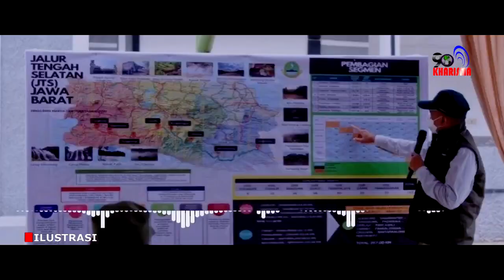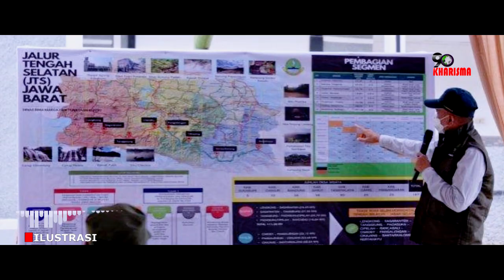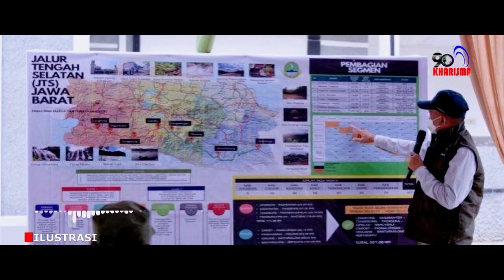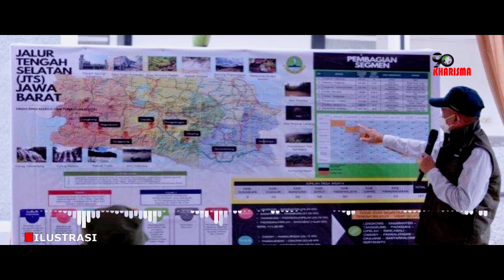Ya Ampun…! Udah 2022 Masih Ada 'Jalan Neraka' di Dekat Jakarta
Sejak Indonesia merdeka, jalan di Desa Tanggeung-Padasuka, di Kecamatan Cibinong, Cianjur, Jawa Barat Bagian Selatan sejauh 33 km sangat memprihatinkan. Kondisi jalan tersebut sempat viral. Padahal lokasinya hanya 70 km dari pusat kota Bandung, dan 200 km dari ibu kota negara, Jakarta.

Sehari-hari warga harus berjibaku melewati jalan berbatu dan berlumpur yang sangat licin terlebih saat musim hujan seperti sekarang. Kondisi ini sangat menyiksa bak 'neraka' dan sangat berbahaya bagi siapa saja yang melintasinya. Warga meminta perhatian dari pemerintah pusat maupun daerah agar hadir membangun jalan di wilayahnya.

Seperti dilansir CNBCIndonesia.com, 'jalan neraka' ini ternyata sudah termasuk dalam proyek Jalur Tengah Selatan (JTS) untuk mendukung konektivitas provinsi Jawa Barat bagian selatan dengan total panjang 350 Km. Jalur Tanggeung-Padasuka-Mekarmukti hanya bagian kecil dari rencana JTS Pemprov Jabar.

Kawasan itu merupakan daerah yang tertinggal dan merupakan kantung-kantung kemiskinan. Banyak warga di sana nekat sebagai pekerja migran, antara lain menjadi TKW di Saudi hingga Hong Kong.

Isunya terjadi ketimpangan pada Jawa Barat bagian selatan, jauh dari pendapatan wilayah lainnya seperti Bekasi, Kota Bandung, dan Kabupaten Bogor. Hal ini yang menjadi ketimpangan wilayah tidak hanya sektor ekonomi, juga sosial.

Kawasan di lokasi yang disebut 'jalan neraka' tersebut ternyata sudah menjadi perhatian Presiden Jokowi. Bahkan Menko Maritim dan Investasi Luhut Binsar Pandjaitan sejak awal mendukung pembangunan kawasan ini.

Kini, pekerjaan rumahnya adalah hanya butuh eksekusi di lapangan dari rencana yang sudah disiapkan dan gelontoran anggaran dari Pemprov Jabar dan pemerintah pusat sekitar Rp 2,7 triliun.

'Jalan neraka' memang sudah jadi perhatian pemerintah melalui proyek Jalur Tengah Selatan (JTS) untuk mendukung konektivitas provinsi Jawa Barat bagian selatan dengan total panjang 350 Km. Jalur Tanggeung-Padasuka-Mekarmukti 33 km hanya bagian dari rencana JTS Pemprov Jabar.

Presiden Jokowi sudah menandatangani Peraturan Presiden Nomor 87 Tahun 2021 dalam Percepatan Pembangunan Kawasan Rebana dan Kawasan Jawa Barat Bagian Selatan, pada 9 September 2021 lalu.

Adapun anggaran yang dibutuhkan untuk pembangunan jalur ini sangat besar dan sulit untuk dibiayai oleh anggaran pemerintah daerah. Dari perpres itu nilai investasi yang dibutuhkan untuk pembangunan JTS segmen barat yang melewati kabupaten Sukabumi, Cianjur dan Bandung, mencapai Rp 931 miliar yang bersumber dari APBN dan APBD.

Sementara pembangunan JTS segmen timur yang melewati Kabupaten Bandung, Garut, Tasikmalaya, Pangandaran dan Ciamis, mencapai Rp 1,74 triliun yang bersumber dari dana APBN dan APBD. Artinya total dana yang dibutuhkan untuk proyek ini sampai tuntas adalah hampir Rp 2,6 triliun.

Pada pertengahan Februari 2021, pemerintah pusat sempat mulai membahas rencana pembangunan jalan ini, bagian dari pengembangan wilayah di Provinsi Jawa Barat dan permohonan realisasi janji Presiden Jokowi terkait pembangunan infrastruktur di Jawa Barat.

Hal ini telah dibahas bersama oleh Kementerian Koordinator Bidang Kemaritiman dan Investasi (Kemenko Marves) dan Pemerintah Provinsi Jawa Barat. Pemerintah Provinsi Jawa Barat sempat mengusulkan lima pembangunan, antara lain pengembangan kawasan Cirebon, Patimban dan Kertajati, termasuk pengembangan Jabar Selatan.

Pada kawasan ini akan dibangun segmen Jalur Tengah Selatan (JTS) yang meliputi daerah Bagbagan, Kiaradua, Lengkong, Sagaranten, Tanggeung, Ciwidey, Pangalengan, Cikajang, Bantar Kalong, dan Kerta Rahayu. Pembangunan jalan ini dibangun sekitar 350 km, termasuk melintasi 'Jalan Neraka' di Tanggeung-Padasuka/Cipelah, Cianjur-Bandung
"Jabar Selatan ini memang perlu lebih banyak intervensi pemerintah. Jalan ini bagus sekali untuk tahap awal," kata Menteri Agraria dan Tata Ruang Sofyan Djalil usai rapat bersama.